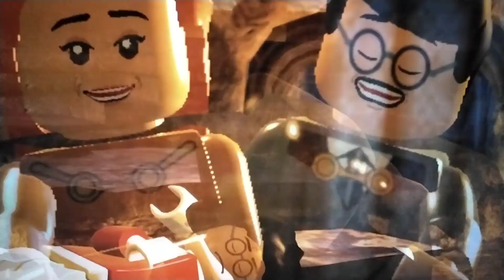Lego Harry potter years 1-4 Face of the enemy outro